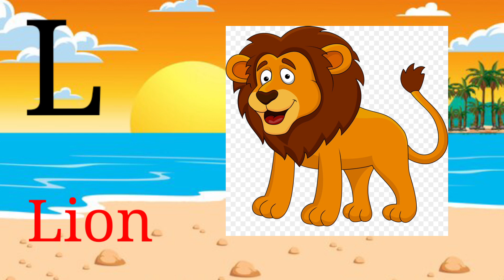A for Apple, B for Ball, Alphabets, छोटे बच्चों की पढ़ाई, kids class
u1 kids tv ABCD a to z alphabet, a for apple 🍎,A se anar aa se aam, Nursery rhymes, phonics song, Ka se kabutar English alphabet ABC with pictures A for apple b for ball alphabets

Your query: abcd for nursery class abcd for apple a for apple b for ball c for cat d for doll a for apple b for badka apple a for apple b for ball c for cat d for dog e for elephant a for apple pie Abcd for kids abcd for kids abcd for kids learning abcd for babies abcd for child abcd for children learning abcd for children to learn abcd for kids learning in hindi a for apple b for bada apple a for apple apple mane save a for apple songs for kids a for apple songs in hindi a for apple song dubbed in hindi a for apple song  apple song apple song for Kid's apple song video apple song preschool learning video english songs for kids a for Apple abcd abcd song a for Apple b for ball abcd rhymes a se anar abc song a to z Ka se kabuter Hindi varnamala anar abc song nursery rhymes a se anar aa se aam a b c d phonics song capital a for Apple song hindi varnmala k se kabuter kha se khargosh anar aam ka kha ha gha आइई a b c d song a for Apple Apple mane save ka se kabuter kha se khargosh हिंदी वर्णमाला abcd abcd abcd आ से अनार abcd abcd anar aam imli कबूतर abcd poem hindi rhymes aa se anar a आ इ ई song कखग हिंदी a anar abcd song ginti कखग alphabet asana barakhadi hindi alphabet learning hindi letters hindi swarmala a आ बालगीत a for apple b for ball c for cat d for dog atoz balgeet k se kabuter nursery rhymes varnmala in hindi a से अनार abc phonics song anar wala hathi raja khan chale imli pdf varnmala कया कबूतर वर्णमाला a for apple a for apple aaj anar abcd rhymes abcd z tak apple a for apple varnmala z आ से अनार आ से आम a se anar aa se imli a se anar wala a se gya tak akshar abcd song nursery rhymes phonics abcd song for baby a से अनार आ से आम a से ज्ञ a से ज्ञ तक hindi me a आइईउऊऋए Kidslearning kidsknowledger onlineclasses kidslearningvideos nurseryrhymes preschool, education Tracing ABC Alphabets Letters Uppercase Capital A-Z A to Z Tracing Letters | Tracing With Colours | Tracing ABC Learn Colors with Crayon Surprises! abcd handwriting english_alphabets how to write abcd, abcd writing ABC Tracing For Kids